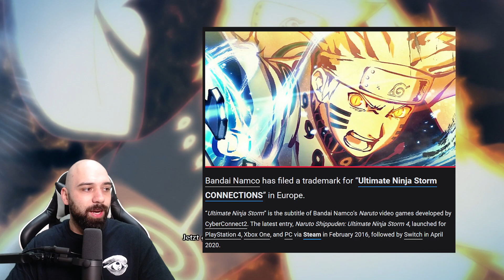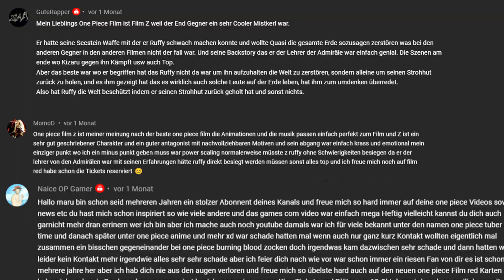Ultimate Ninja Storm CONNECTIONS wird der nächste Teil der Reihe